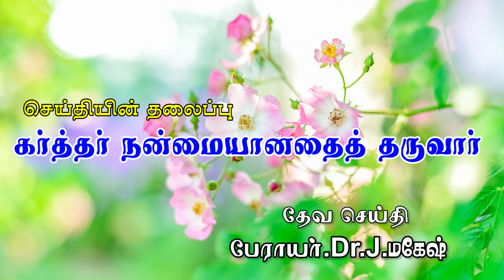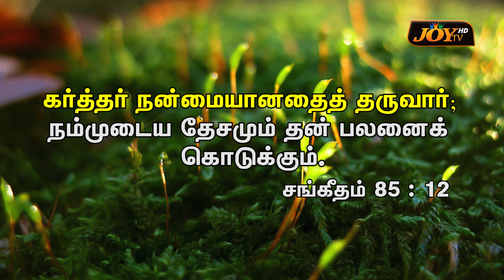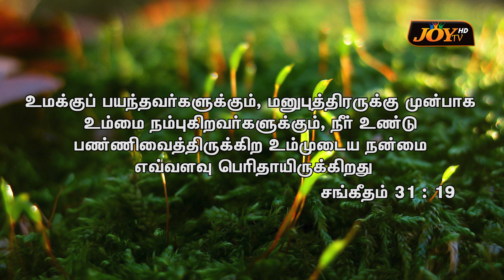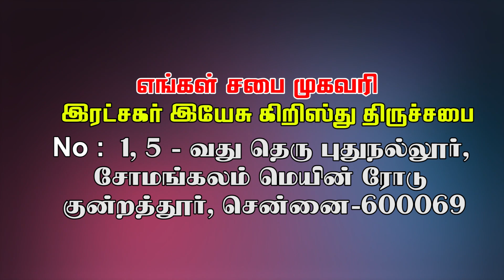கர்த்தர் நன்மையானதைத் தருவார்| Bishop.Dr.J. மகேஷ்